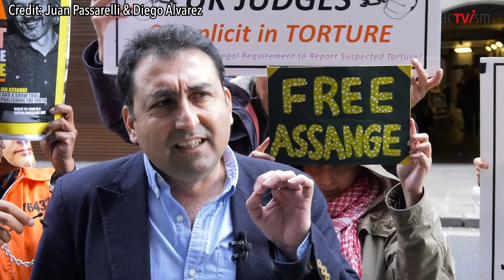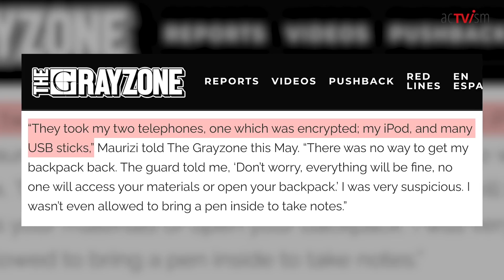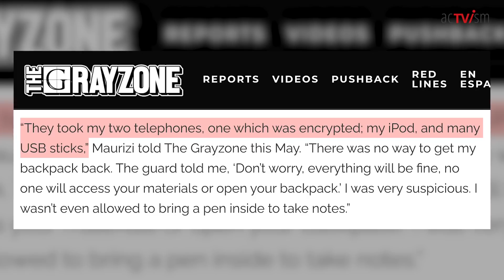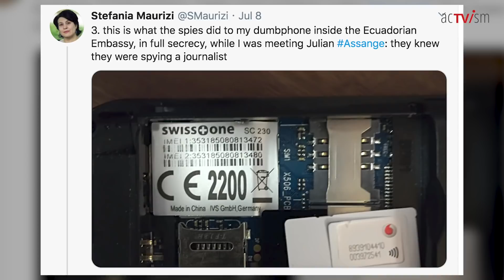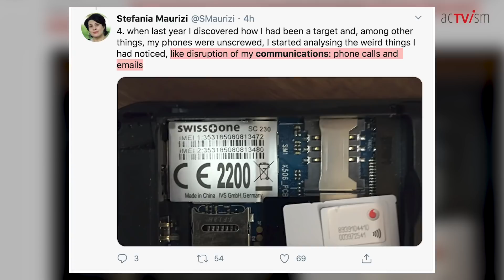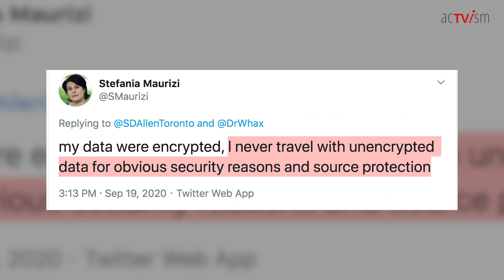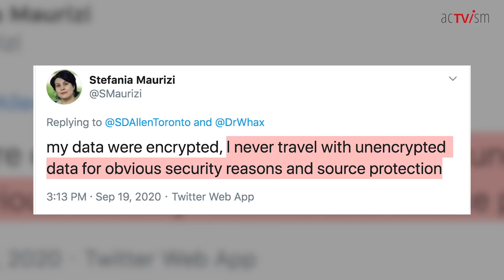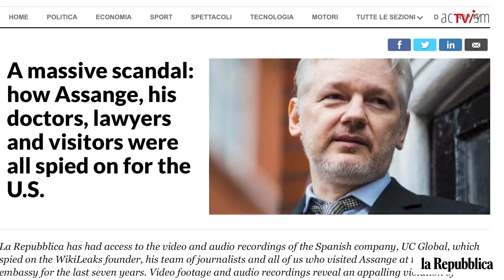Julian Assange Update: American Intelligence Took Extreme Efforts to Target Assange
In this video we discuss day 17 of Julian Assange’s extradition hearings. Two anonymous witnesses, who were both employees of UC Global, provided the court with statements. Both witnesses stated that American intelligence was directing UC Global CEO David Morales in the targeting against Julian Assange and his visitors in the Ecuadorian embassy in London.

Including an extended interview with Italian investigative journalist with Il Fatto, Stefania Maurizi.

CITATION OF YOUTUBE THUMBNAIL & ASSANGE-INTRO:
Julian Assange:
Author: David G Silvers.

assange wikileaks julianassange